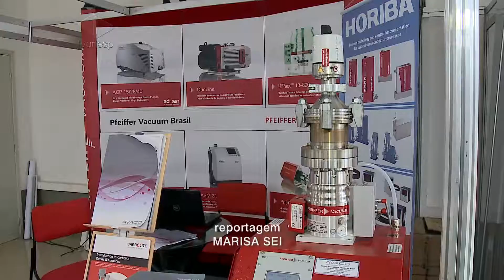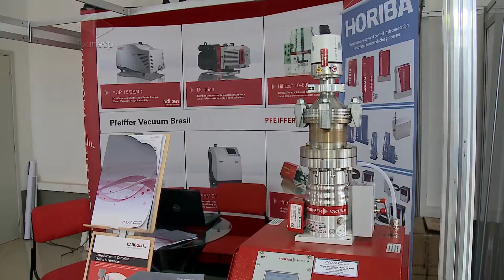Congresso na Unesp em Bauru discute aplicações do vácuo na indústria e ciência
O câmpus da Unesp em Bauru sediou a edição número 37 do Congresso Brasileiro de Aplicações de Vácuo na Indústria e na Ciência. Houve palestras e estandes com diversos expositores.